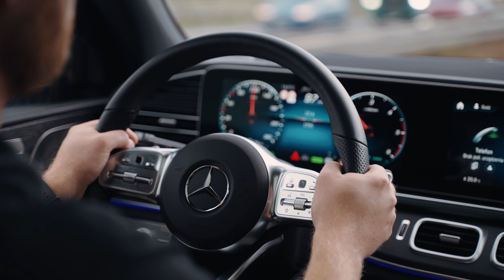Mercedes Dream Cars Roadshow 2022 - samochody marzeń w Sobiesław Zasada Automotive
Dream Cars Roadshow 2022 – wydarzenie, w trakcie którego Uczestnicy mieli niepowtarzalną okazję jednego dnia przetestować ‘samochody marzeń’ z gamy Mercedes-AMG oraz Mercedes-Maybach.

W malowniczych okolicznościach przyrody Klienci Sobiesław Zasada Automotive zaznali m.in. najwyższej klasy luksusu oferowanego przez takie modele jak Mercedes-Maybach S680 oraz GLS600.

Przekonali się o przyszłości i innowacyjności sportowej motoryzacji jaką są w pełni elektryczne modele Mercedes-AMG EQS53 oraz EQE43. Event Dream Cars Roadshow pozwolił również naszym Klientom jako jednym z pierwszych w Polsce poznać nowości w gamie Mercedes-AMG: roadstera SL63 AMG oraz najmocniejszego z członków „Najszybszej Rodziny Świata”, hybrydowego Mercedesa-AMG GT63s E Performance.
Wśród testowanych samochodów nie mogło zabraknąć legendarnego Mercedesa G63.

Dream Cars Roadshow zagwarantował niektórym z Uczestników wyjątkowe emocje nie tylko na drodze, ale również w powietrzu.